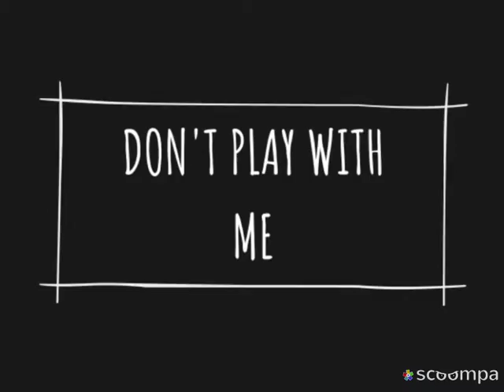Dungeon (come)ft catfish,flip,dloc